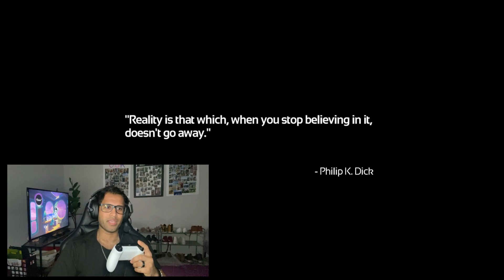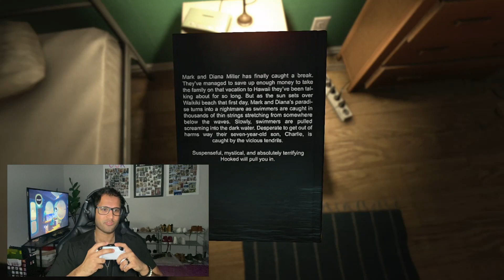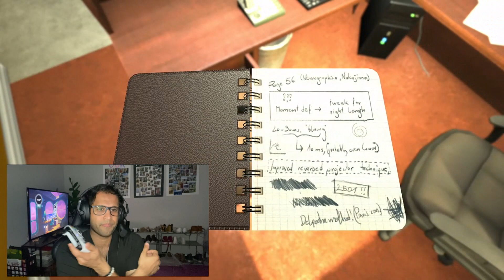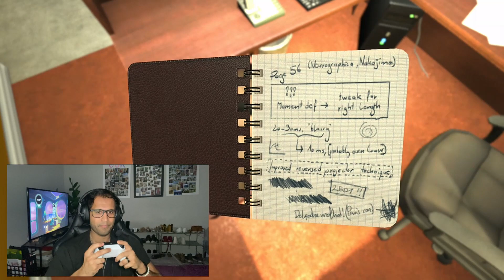A BRAIN SCAN LANDED ME IN A DIFFERENT REALITY!!! || SOMA - Part 1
SOMA Walkthrough Gameplay Part 1. The game literally starts off with us as the main character, Simon Jarrett, waking up in a bed, after having a nightmare about a recent car accident. Our phone rings and we answer. Its a "Dr" Munshi who we have a brain scan appointment with. Once we get to our appointment, nothing is as it should be. All the lights are off, doors start shutting on their own and "Dr" Munshi isn't there to greet us. Things only get weirder after we find "Dr" Munshi in his back office getting prepping for our brain scan. He asks us to take a seat, puts the scanning helmet on our head, and BAM, we wake up in the same chair, but nothing else is the same as before. Join me as I try to understand where we are, while trying to survive whatever else is lurking in here with us! :)

My name is "The Boogalez" and I love playing video games and uploading my walkthroughs!

Love you guys and enjoy :) boogala boogala!